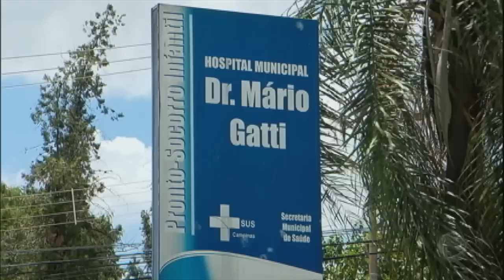Homem mata ex-mulher, filho e mais 10 pessoas, em seguida, se mata em Campinas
Durante a comemoração de Réveillon, Sidnei Ramis de Araújo pulou o muro da casa e matou a tiros a ex-mulher, o filho, de oito anos, e dez parentes, que estavam no local. Após a chacina, ele se matou. Segundo a polícia, ele disputava a guarda da criança com a ex.